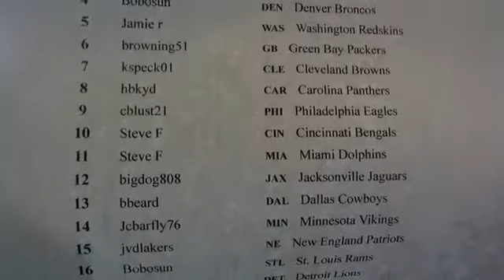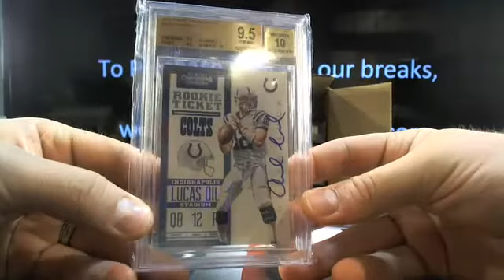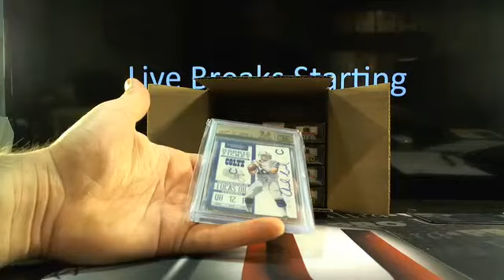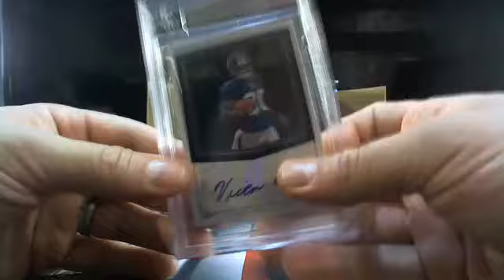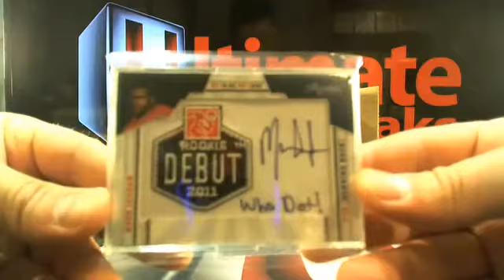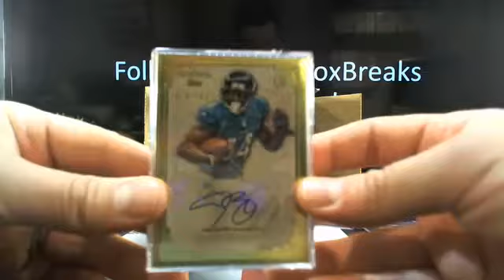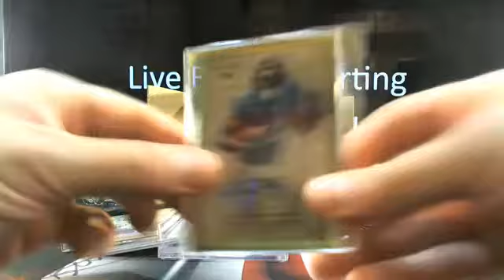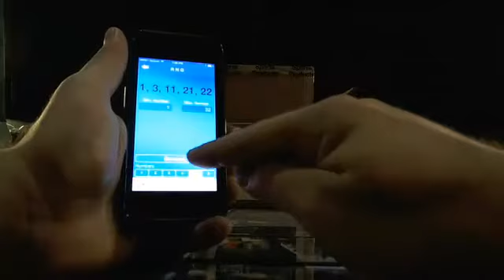UltimateBoxBreaks.com: 2014 Super Break Football 5 Box Case Break 27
UltimateBoxBreaks.com: 2014 Super Break Football 5 Box Case Break 27 - Over 50+ Breaks a week! The First and Only Real-Time Draft and Trading System!